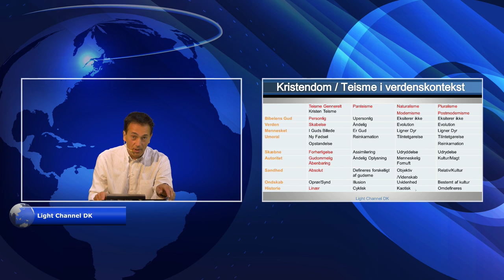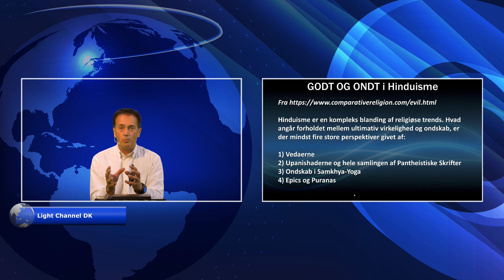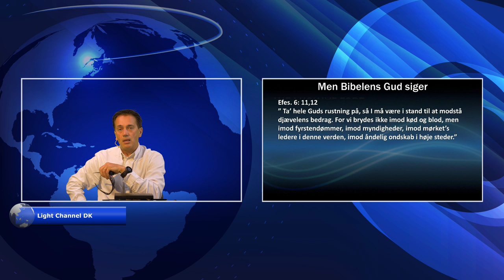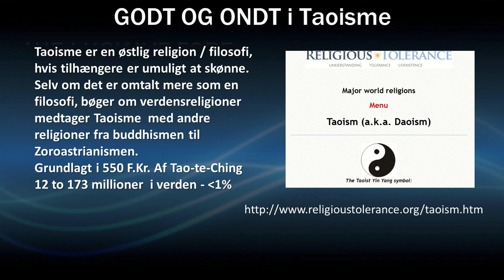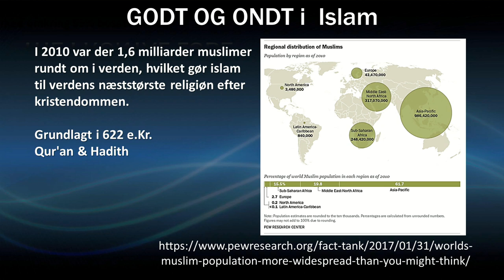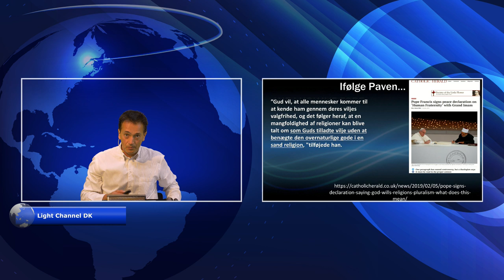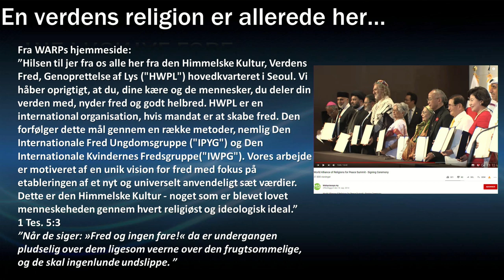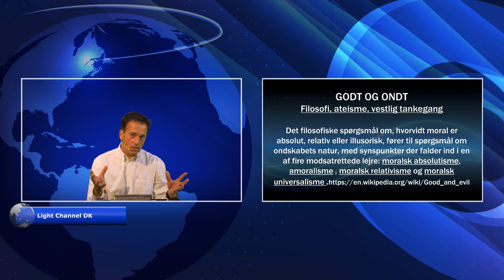"Ondskab er en illusion" - Godhed eller Ondskab; FNs Agenda 2030 og ADRA - Dell II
Ondskabens problem er en prøvesten for enhver religion , filosofi og paradigme. Fra vores direkte daglige konfrontation med ondskaben resulterer lidelser og dermed uendelige spørgsmål om meningen med livet. Det er derfor, at alle religioner skal give et "realistisk og sandfærdig" svar angående oprindelsen, naturen og hvordan ondskaben kan fjernes.

Med hvordan forholder det sig i verdens store religioner, filosofier og paradigmer?
Hvordan kan vi som kristne påvirke den verden vi lever i hvis vi ikke forstå den?

Vi fortsætter vores studie fra sidste Sabbat.